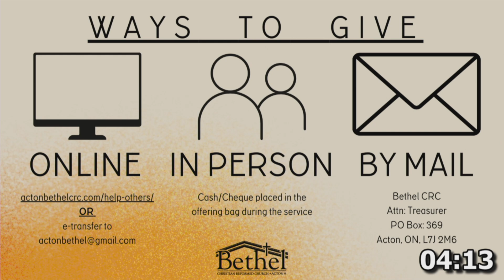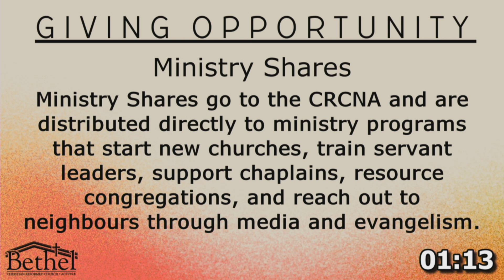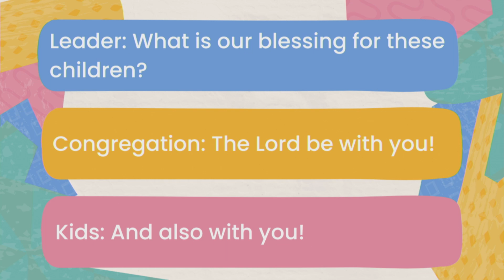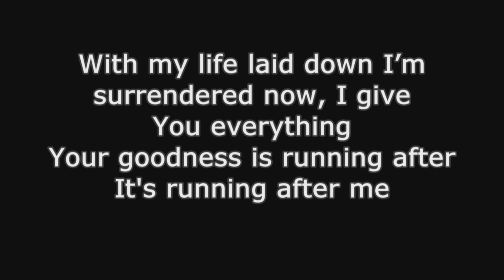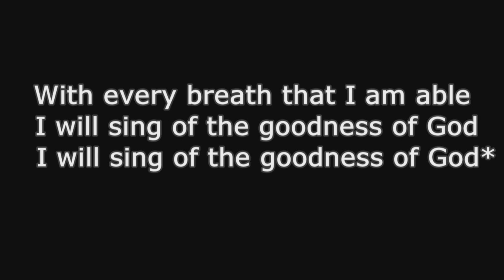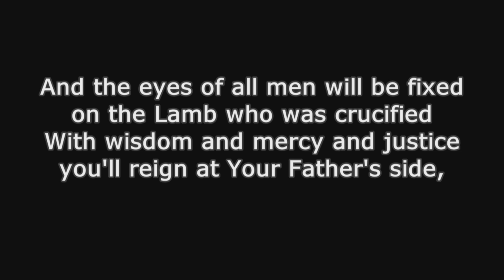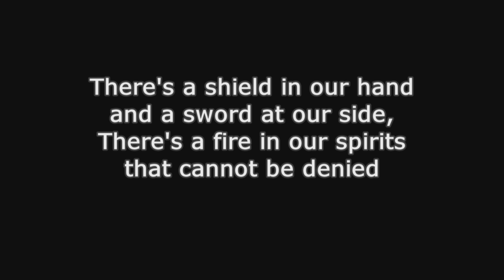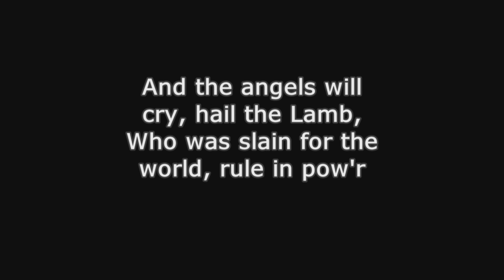Sunday Worship Sept 1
Capture Joy In Tough Times read by Gord Furzer 1 Peter 1:1-9